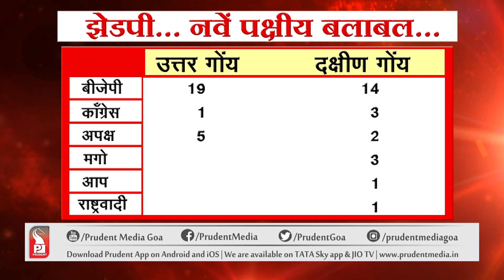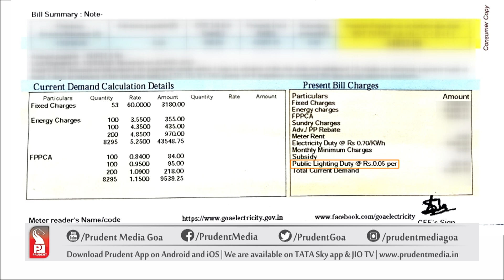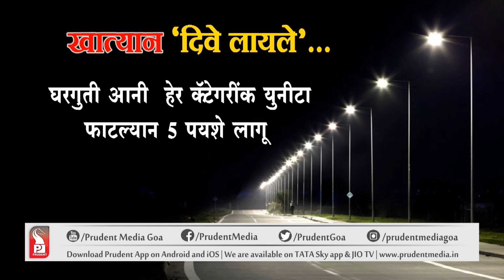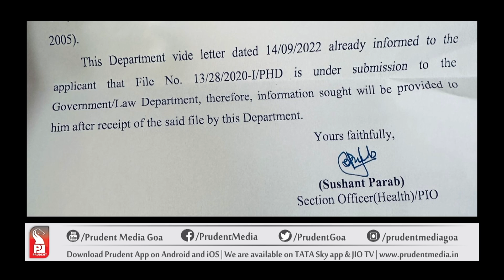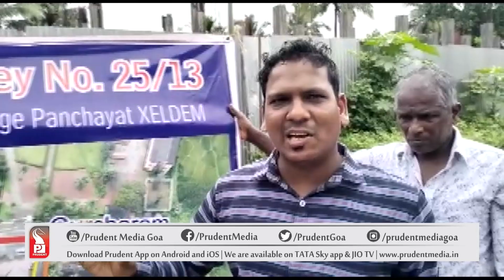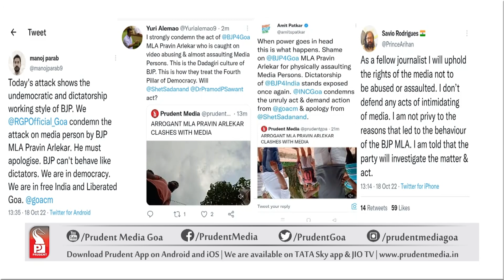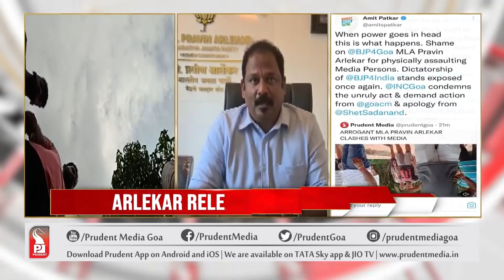GOOD MORNING GOA AT 7 AM | Prudent Media Goa